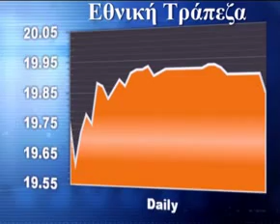Athens Stock Exchange Report 24 July. By FinancialMirror.tv